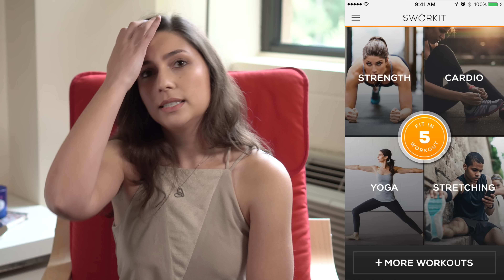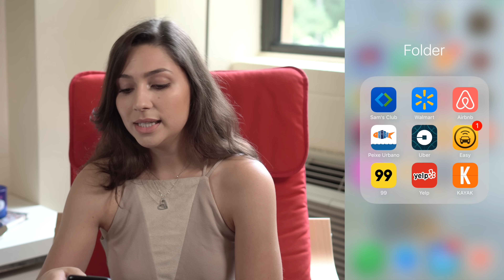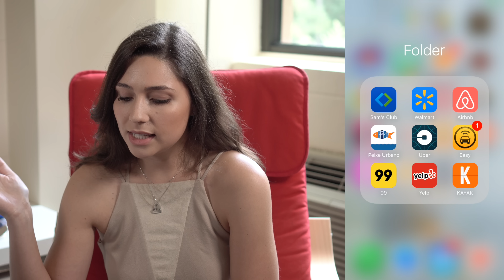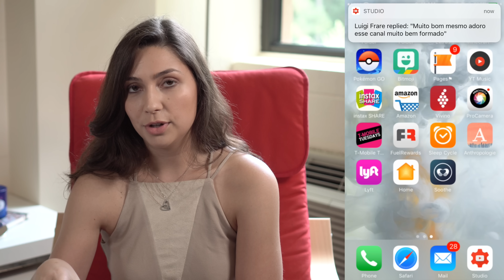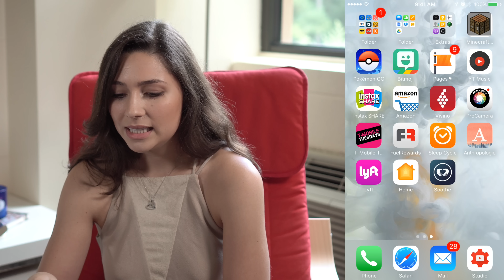O que tem no meu iPhone 6s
Produção: Pedro Miszewski

Música por:
Artista: Jeff Kaale

Equipamento:
Câmera: Sony a6300
Lente: Sony 35mm F1.8
Lente: Sony 10-18 F4
Microfone: Rode Video Micro
Luz: FotodioX C-300RS
Luz: FotodioX C-208AS

Edição:
Computador: iMac 5K 27'' (2014)
Programa: Final Cut Pro X
Programa: Motion 5